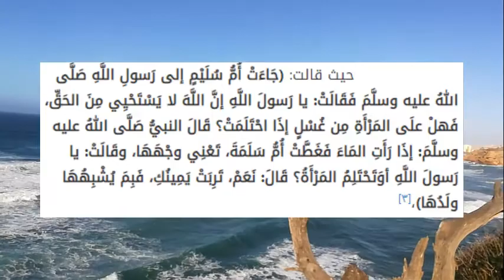هل المرأة تحتلم ؟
إن المقصود بالاحتلام أن يتخيل المرء في نومه أنه يُجامع، فينزل منه المني ولو كان ذلك قليلاً، وهذا الأمر من الأمور الطبيعية التي تحدث عند المرأة، فهي تحتلم كما يحتلم الرجل، قال الشيخ البسام معنى (احتلمت): "عبارة عما يراه النائم في نومه من الأشياء، والمراد هنا: إذا رأت المرأة في نومها مثل ما يرى الرجل من صورة الجماع وتمثيله"، وفي هذه الحال لا يجوز للمرأة الصلاة أو مس المصحف وتلاوة القرآن وغير ذلك مما لا يجوز مزاولته إلا بالطهارة إلا بعد أن تغتسل، لكن إن استيقظت المرأة ولم ترى بللاً، أي لم ترى المني؛ فإنها لا تغتسل، إذ إن الاغتسال في حق من رأت المني بعد الاحتلام.

What is meant by a wet dream is for a person to imagine in his sleep that he is having intercourse, and semen will come out of him even if that is a little, and this matter is one of the natural things that happen to a woman. Among the things, and what is meant here: If a woman sees in her sleep like what a man sees in the image and representation of intercourse. In this case, it is not permissible for a woman to pray or touch the Qur’an and recite the Qur’an and other things that it is not permissible to practice except with purity until after she takes a bath. And she did not see wetness, that is, she did not see semen. She does not do ghusl, as the ablution is in the case of someone who saw semen after a wet dream.